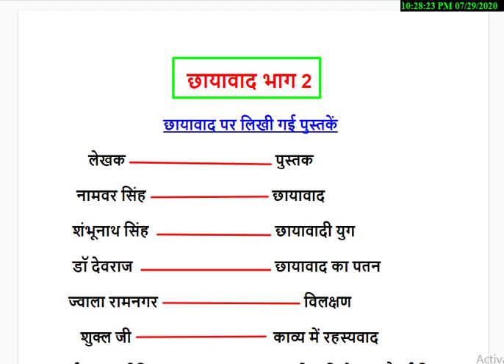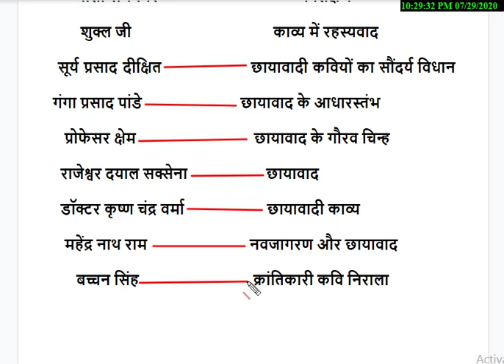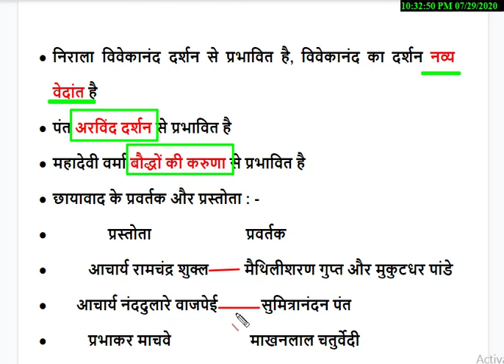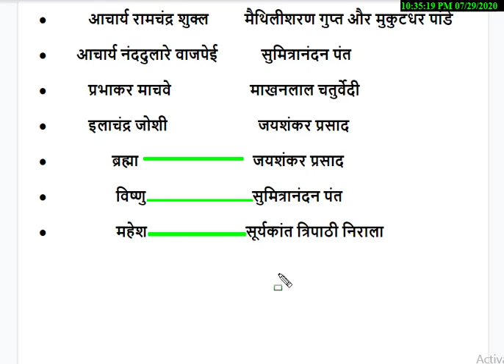chhayavad yug bhag 2 | Hindi Sahitya for UGC NET JRF 2020 | TGT PVT KVS NVS | छायावाद युग हिंदी में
नमस्कार दोस्तों इस वीडियो में हम लोग आज छायावाद के महत्वपूर्ण बिंदु के बारे  बात करेंगे।